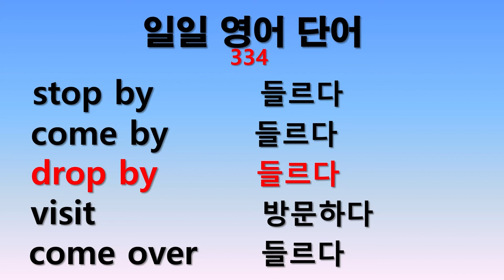일일 영어단어 334